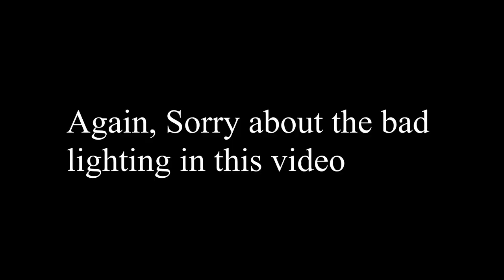Frozen 2 - Critical Review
My review of Frozen 2